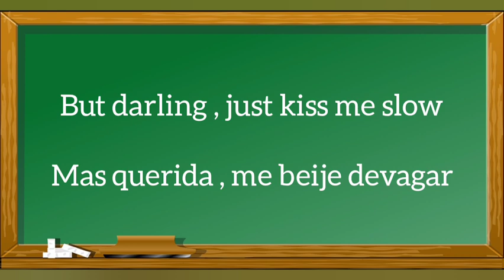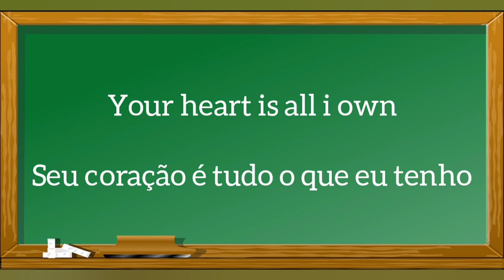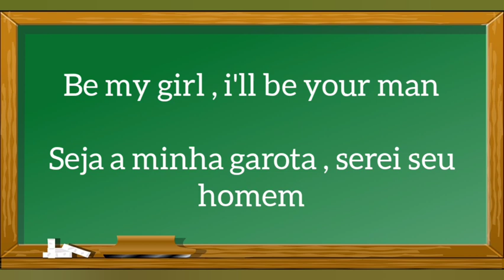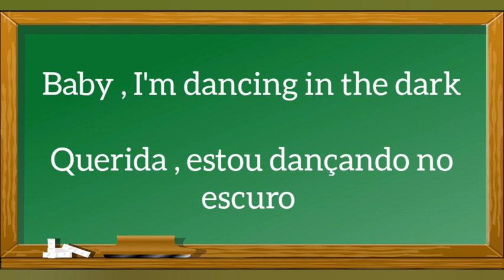PERFECT ( ED SHEERAN ) Tradução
Tradução da letra da Música ( PERFECT )